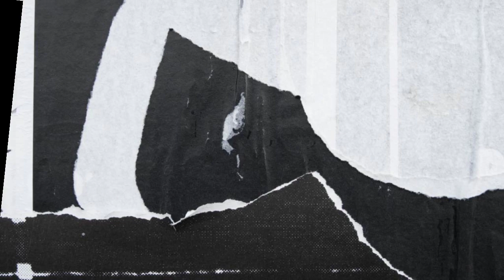Trailer buku harian seorang istri hari ini Kamis 1 Juli 2021